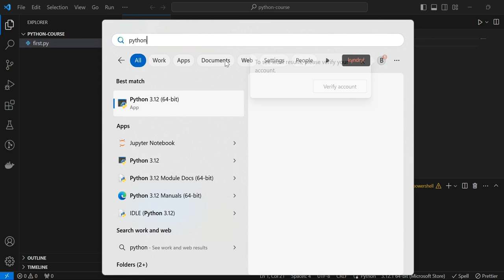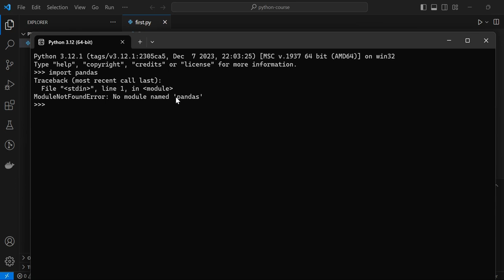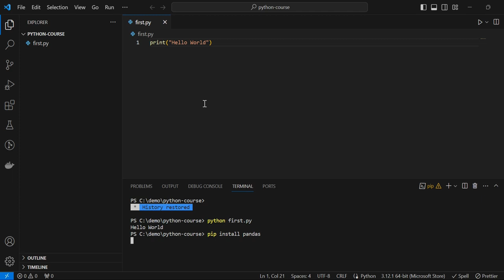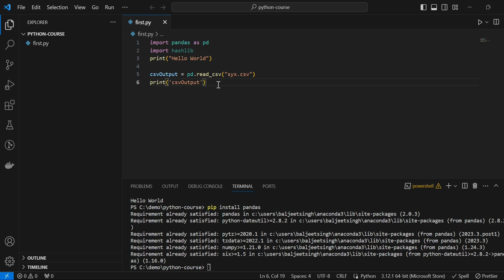#03 -Modules & PIP | Python Tutorial In Hindi | Python Tutorial for Beginners in Hindi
Modules & PIP | Python Tutorial In Hindi | Python Tutorial for Beginners in Hindi

🐍 Welcome to our comprehensive Python tutorial for beginners! 🚀 Whether you're new to programming or looking to enhance your skills, this video is your gateway to mastering Python!

🔍 Video Overview:
In this tutorial, we'll guide you through the fundamentals of Python programming in a beginner-friendly manner. From setting up your Python environment to understanding variables, loops, and functions, we've got you covered. Stick around for practical examples and exercises to reinforce your learning.

🌟 Why Watch?

Perfect for beginners: No prior coding experience needed!
Clear explanations and examples to help you grasp concepts easily.
Learn Python in a fun and engaging way.
Boost your YouTube ranking with valuable content and a step-by-step guide.
🔗 Timestamps:
0:00 - Introduction
1:12 - Setting Up Python Environment

👍 Why Python?
Python is not just a programming language; it's a powerful tool for various applications, from web development to data science. Learning Python opens up endless possibilities for your coding journey.

🚀 Boost Your YouTube Ranking:
Engage with us in the comments, and let us know what topics you'd like to see next. Your feedback matters!

🔔 Stay Updated:
Follow us on [Social Media] for additional resources and community interactions.

Ready to dive into the world of Python? Let's code together and level up your programming skills! 💻✨